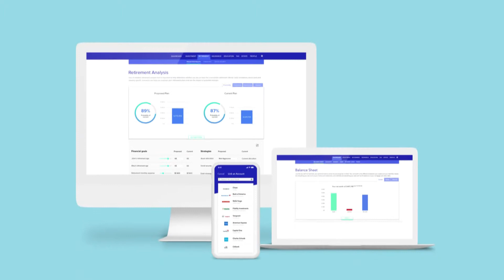How to Stay on Top of Your Financial Life in 2020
How to Stay on Top of Your Financial Life in 2020 by BayRock Financial.

Jim Munchbach, Certified Financial Planner™
Founder | CEO BayRock Financial, LLC
A  1402 Sunset Drive Friendswood, Texas 77546

Your Free CFP® Consultation - Click the Link below, ANYTIME